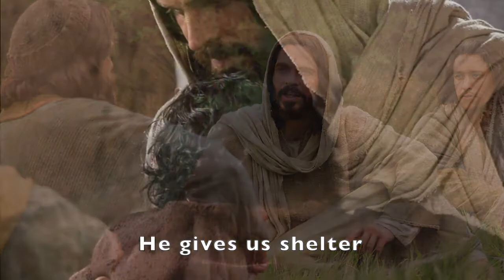2018 Peace in Christ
WITH LYRICS